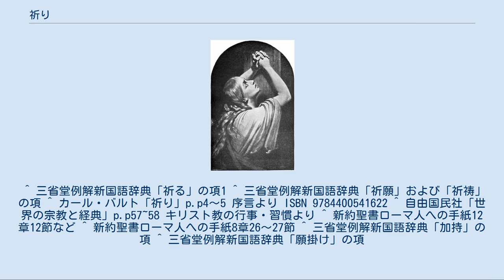祈り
祈りを捧げるマグダラのマリア (19世紀、アリ・シェフェールによる) 祈り（いのり）とは、宗教によって意味が異なるが 世界の安寧や、他者への想いを願い込めること。
利他の精神。
 自分の中の神と繋がること。
 神など神格化されたものに対して、何かの実現を願うこと。
 神の定理は各宗教による。
祈祷（祈禱、きとう）、祈願（きがん）ともいう。
儀式を通して行う場合は礼拝（れいはい）ともいう。
 祈りは、最も基本的な宗教行為や民間信仰の一つである。
神聖視する対象に何らかの実現を請う行動で、その内容は、対象との意思疎通を図ろうとするものや、病気の回復、または他人の身に良いことが起こるようになど、祈る人の状況や習慣などで多岐にわたる。
神に対して自分の考えや思いを表現することは「告白」や「お礼参り」という。
 外形的には、祈祷者（祈祷師）の独白ないし語りかけ（呪文や経典や教本の一節などの定型句など）、または黙祷というかたちをとることがある。
また、瞑目、平伏、合掌あるいは行進（歩行）などの身体動作、姿勢や舞・踊りなどが伴う場合もある。
祈りは、個人また集団で行われ、付帯的に供物などの奉げる（ささげる）ものを添える場合もある。
その様式や理念は宗教によって、様々に定義されているものの、曖昧な部分もあり、包括的に表現することは難しい。
 そして、「教義や教則、またそれらを含めた経典や教本をもつ宗教」に限らずそれ以前に、世界中の古代文明において発生したシャーマニズム（祈祷・占い・呪術・薬草による医療行為・神との交信）や祖霊信仰や自然崇拝・精霊崇拝アニミズムの日（太陽）や流れ星に至るまで、対象が漠然としたものに対する感謝などの、意思の表明や表現や現象に対しての活動でも同語が用いられ、一概に祈りというものが特定宗教における価値観念とは別の、より根源的な欲求に基いた人間の活動様式であることも見て取れる。
その対象も時と場所や個人の思想によって様々であるが、祈りという活動は、人間の社会において普遍的である。
 以下、各宗教における祈りについて述べる。
 キリスト教において、祈りは信仰生活の中心をなす宗教行為のひとつである。
その形は、賛美、感謝、嘆願、執成し、静聴、悔改と多様であって、これらの組合わせが、一般的に「祈り」と言われる 。
他教の祈りと根本的に異なるのは、まず神の言葉を聞いて、それに基づいて祈ることが肝心で、単に自分の願いを披露するのではなく、自身の信仰に基づいた決意表明という点である 。
その意味で、祈りと聖書を読むこととは、クリスチャン生涯では一体的な営みとされる。
 祈りは神に、また教派によっては神の母マリアをはじめとする聖人に対して捧げられる。
プロテスタント諸教会では、マリアあるいは聖人への祈りを偶像崇拝として排除している。
 祈祷の意義[編集] キリスト教における祈祷は、神への賛美を本来的な形とする。
祈願・罪の告白等も、究極にはそれによって神の栄光が顕わされることを願うのであり、現世利益は本来的なキリスト教の信仰が追求するものではない。
祈りの意義の最大のものは、永遠なる神との人格的な交わりにあるとされる。
 また「絶えず祈る」ことがキリスト教では奨励されている。
天使たちは神への賛美を絶えることなく行っていると信じられている。
これが公的な礼拝にしばしば参加すること、私的な祈祷をしばしば行うこととも解され、修道士たちが寝ずの番を交代でしながら24時間祈祷を行う不寝修道院を生むに至った。
一方、「祈り」を霊が神に向かうことと解すると、言語化されない祈りという観点が生じる。
中世の正教会では、「祈りの文言を理解せずに祈る」「祈りの文言を理解して祈る」「祈りを口にすることをまたず、すべての行為が祈りとなっている状態」の3つの祈りの形が考えられた。
第三の状態を「祈らずして祈る」といい、ヘシカズムではこれを重視し、そこに到るの段階として短い祈りを絶えず繰り返す「イイススの祈り」を奨励する。
 「イイススの祈り」も参照 祈りは信者の意思的・能動的行為である一方、神学的にはすでに神の力を得てその恩寵の元に行われていると考えられる。
パウロ書簡には、祈りにおいて言語化されない思いを神の霊がうめきによって表すとの考えが表明されている。
 祈り、とくに公的な祈りは神への奉仕と考えられているが、一方でキリスト教には「神は人間の奉仕を必要としない」という考えがある。
また、ユダヤ教さらにはその発展であるキリスト教では、いったいに、神は人間の隠れた思いをすべて知...